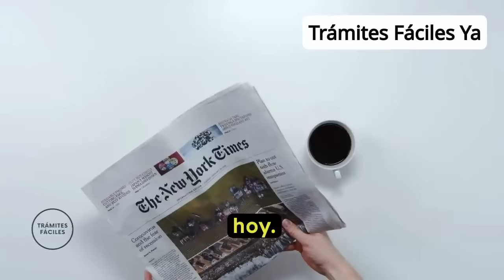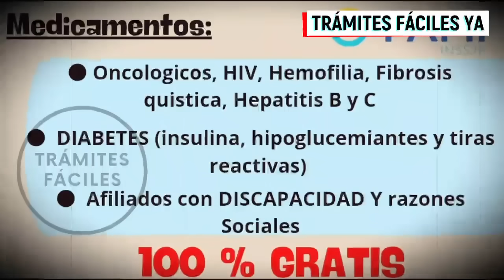🛑 MILEI aumentará los haberes y pagará hasta 💲696.000 en junio a JUBILADOS y PENSIONADOS de ANSES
📣 Estas son las noticias de trámites fáciles ya del día de hoy: Atención jubilados: el Gobierno aumentará los haberes y pagará hasta 696.000 pesos en junio.
Además, MEDICAMENTOS GRATUITOS DE PAMI ¿Cuáles son y qué jubilados y pensionados tienen acceso?.
y finalmente, Norberto Markarián, Abogado Previsional, brindó información de suma importancia para jubilados y pensionados a tener en cuenta a partir de este 31 de mayo.
Todo esto y más, en las noticias de trámites fáciles ya del día de hoy.

✅ Contenido del video👇

00:00 - Anses noticias de hoy 2024
01:00 - Jubilados Anses: Noticias urgentes desde el 30/05/24
03:38 - Cuánto cobro en junio con bono, aumento y aguinaldo
07:20 - Javier Milei paga hasta $ 696.000 en junio
09:15 - PAMI: Medicamentos gratuitos para jubilados